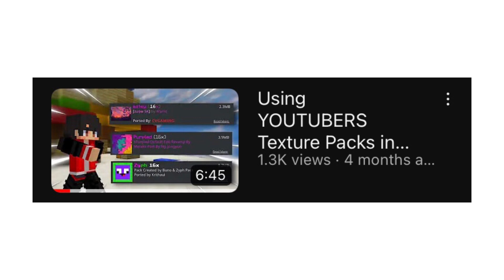Controller Player Tries NEW Touch Controls | Hive Skywars | mcpe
Hello I hope you enjoy!! Don’t forget to like and sub!! Im SO good at touch controls lmao

Talk to me on discord- CVG #3613